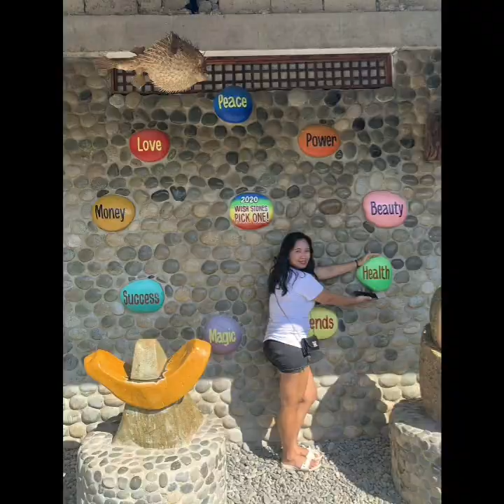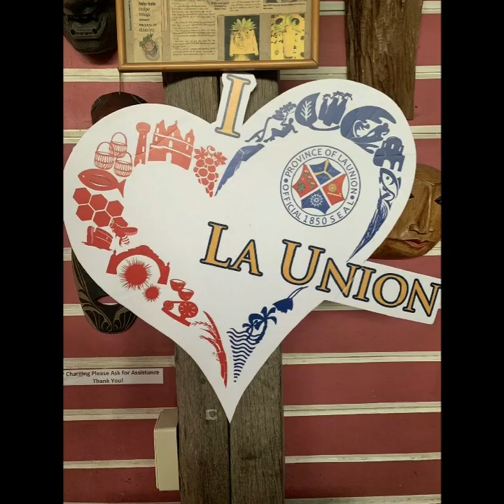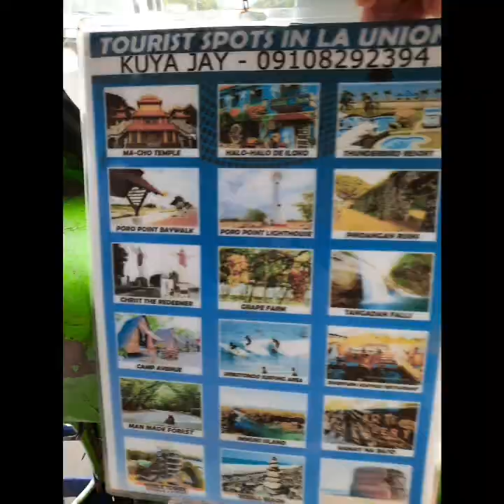Travel #4 | ELYU | Super Early Summer Trip | La Union Tour